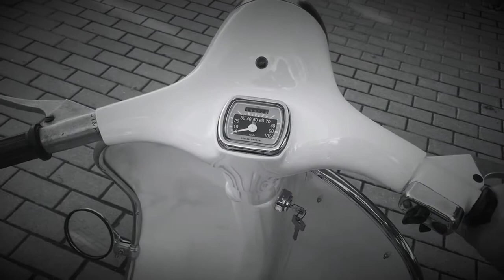VESPA 125 N Y 5 CV DEL 1958 Restaurada💘 #001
Manuel Ducati este es uno de mis juguetes.
☘️VESPA 125N CON 5CV DEL 13 NOVIEMBRE DEL 1958 UNA JOYA DE MOTO.